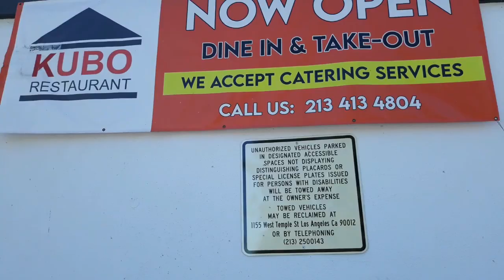PINOY FOODS PART 2 - The Taste Test:WHAT DO NON-PINOYS SAY ABOUT PINOY FOODS? IS IT YUMMY OR YUCKIE?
Pinoy Life is Pinoy Foods
Pinoy Foods is Pinoy Culture
Pinoy Culture is through sharing and introduction of Filipino dishes to Non-Filipino. Filipino or Pinoy Foods is the Taste of the Philippines!
Pinoy or Filipino cuisine is a rising star in the Food World but question still lingers what exactly it is? The Filipino cuisine is diverse where the typical salty, sour and sweet taste of ingredients come together to accommodate nearly every pallet. Unknown to some, but Pinoys are quick to fill the gap by introducing the Filipino dishes in any occasion and social setting.
The Filipino cuisine is diverse which is why it is hard to describe the cuisine with just one dish. Filipino dishes where it drew inspiration from the Spanish culture are becoming popular globally.

The Filipino way of sharing their culture to non-Pinoys or non-Filipino is to
introduce the various classic Filipino dishes at work or in any social gatherings.
The Philippine dishes truly offers something for everyone. From delicious pansit-guisado, hearty beef calderetta and worth-drooling lechon to
mouth-watering cassava cake and ube halaya, and crunchy banana turon, a bounteous Pinoy spread knows no bounds. From Chef-driven restaurants to fast-casual staples, eateries and restaurants that offers Pinoy/Filipino foodies are all scattered here in the United States especially here in Los Angeles, California where the big delegation of Filipino community is very visible.
Pinoy/Filipino Foods could be the next American Food trend!...Maybe!